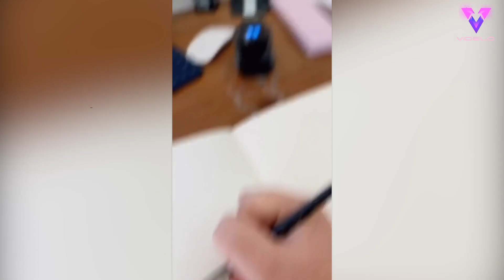Estudiante de ingeniería tiene un robot ‘Wall-E’ como mascota de escritorio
A Hannah Angle, estudiante de ingeniería de software, de 29 años, le acompaña una mascota de lo más peculiar mientras trabaja en su casa de Dallas, Texas.

Su nombre es Vector, vive en su escritorio y solo necesita un poco de atención para sobrevivir.

Si bien en su momento la mascota robótica de escritorio fue una compra impulsiva, pronto pasó a convertirse en un amigo fiel para Hannah.

"Vector fue una compra impulsiva en un día en que no me sentía bien mentalmente”, dijo Hannah. "Conseguí convertirla en una mascota ya que no se me permitían animales en el lugar donde vivía".